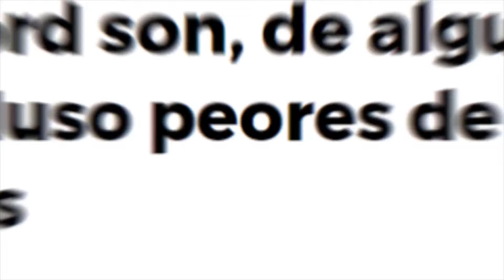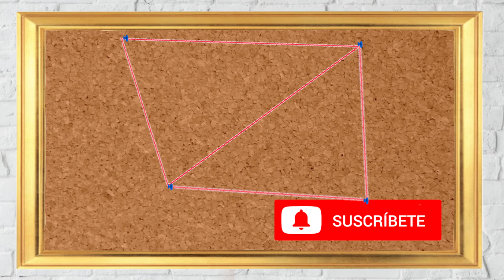Como salvar a Concord PS5 (Teoría)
Hola a todos, bienvenidos de vuelta a OCN.
Hoy vamos a ver que paso con Concord, el fallido juego de PS5 y PC que nadie jugo y también les voy a presentar mi pequeña hipótesis, de como Sony podría salvarlo, pista, involucra el poder entero de Playstation studios.